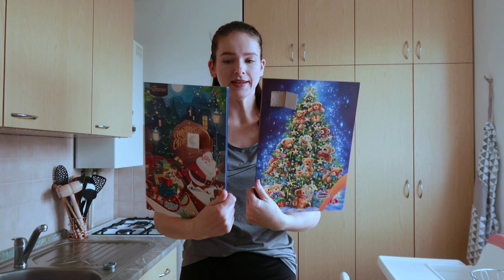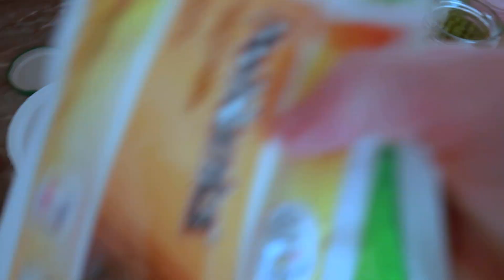VLOGMAS # 3 | Recept na bramborový salát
Ahojky všichni, doufám, že se máte krásně jako já s Nazlinkou. Dneska tady mám pro Vás recept na můj bramborový salát. Určitě mi napište svůj recept a já ten nejlepší vyzkouším. Moc děkuji a užijte si vlogmas # 3 :)

Ahojky,
jestliže nevíš kdo jsem, tak čti dál a dozvíš se o mně pár informací. Moje jméno je Martina a mám 10 měsíční holčičku jménem Nazlí!! Jsem svobodná maminka, která se rozhodla vlogovat její běžné dny, vaření, životní styl, domácí dekorování a věci okolo mojí dcery! Určitě mě odebírej, tak Ti neunikne žádné video. Děkuji za tvůj čas! I love you!! xo